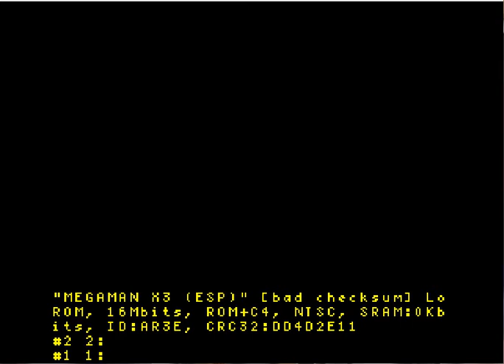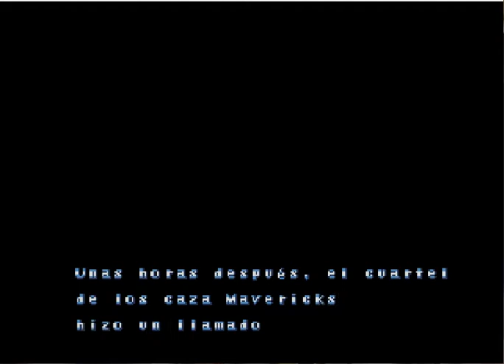megaman X3(parte 1)(prologo + historia)